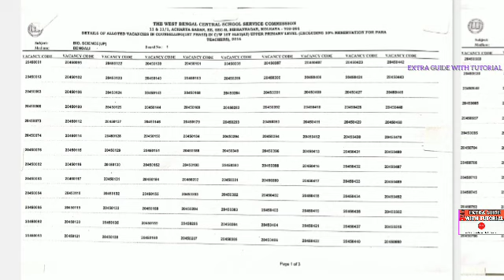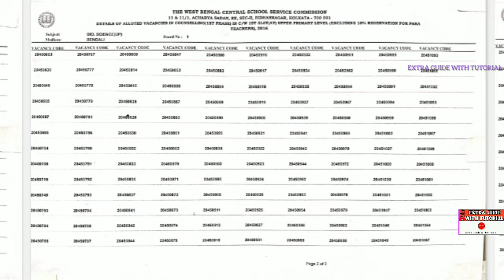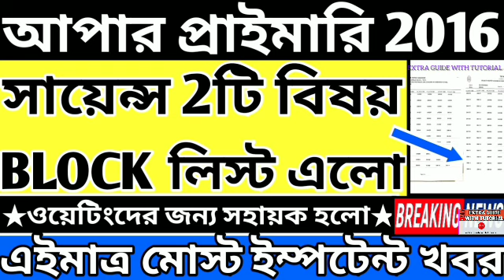Upper Primary Latest News Update Today|WB Upper Primary Latest News#extraguidewithtutorial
# বিশেষ কৃতজ্ঞতা : পশ্চিমবঙ্গ আপার প্রাইমারি চাকরি প্রার্থী মঞ্চ ও স্কুল সার্ভিস কমিশন এবং সামাজিক গণমাধ্যম।

THANKS